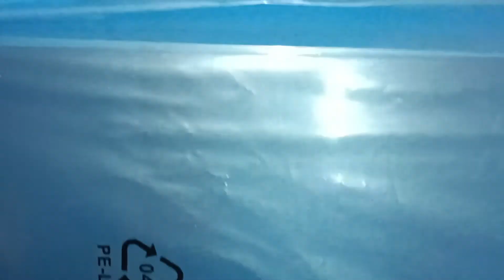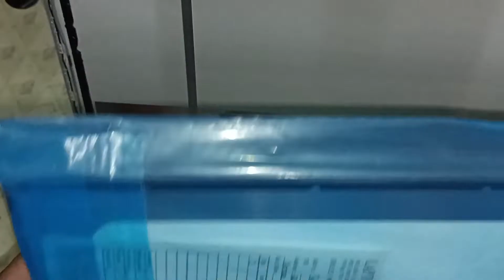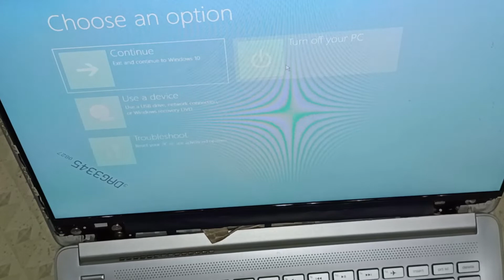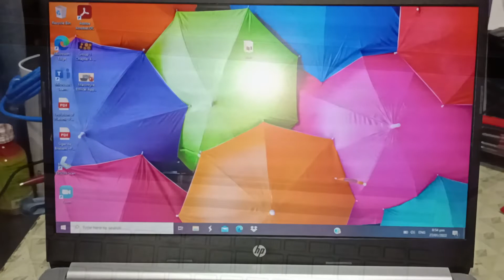HP Laptop 14s cf3026tx LCD Installation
On IG its @tweakpcsolutionsph